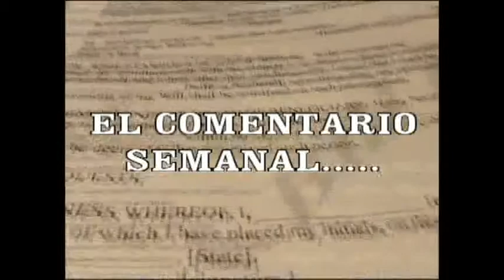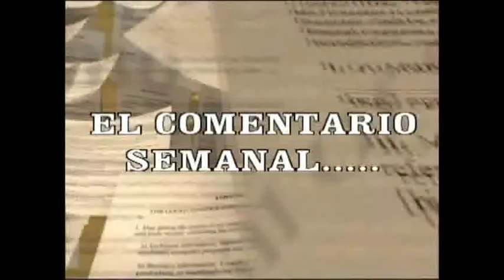COMENTARIO 44 LIC IGNACIO MACEDO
COMENTARIO SEMANAL DEL LIC. IGNACIO MACEDO MACEDO
TRASMITIDO EN CANAL 28 TEJUPILCO, POR EL SISTEMA DE CABLE DEL SUR